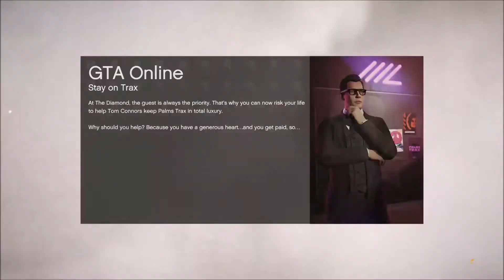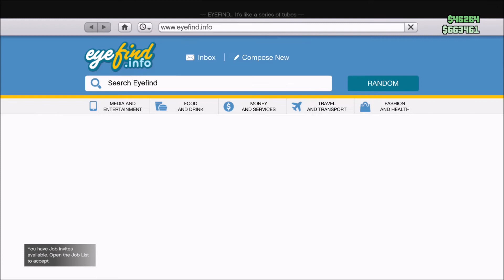Starting Over In GTA Online Episode 20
Hey everybody for a while I have been toying with the idea of starting a series where I make a new character and showcase how to make money in GTA Online. You know for new players? It's a series I'm going to be streaming almost every night at 6PM on my Twitch channel (whiskeyboy288).

The edited episodes (like this one) will be uploaded onto YouTube at a later date. Stay safe out there and I hope everything works out for you.

Here are some useful articles I've written over on Hubpages/Levelskip which I hope you find helpful:

In this episode I do some solo Survivals; Crack Zombies! (my own creation), and Meth Lab Survival.